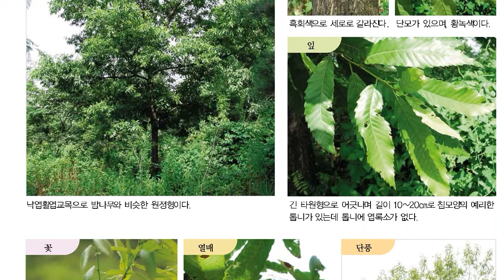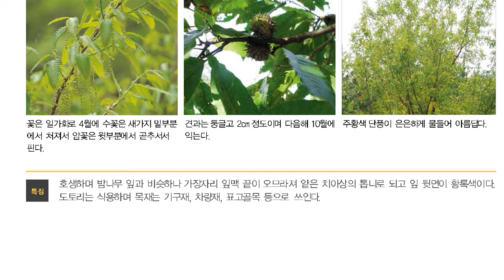한국의 수목도감, 상수리나무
상수리나무

참나무과의 낙엽교목.

높이 20∼25m. 잎은 어긋나고 긴 타원형이며 양 끝이 좁다. 또한 가장자리에 바늘 같은 톱니가 있고 뒷면에 여러 세포로 된 누운털이 있다. 꽃은 5월에 피고 1가화(一家花)이다. 수꽃은 밑으로 처지는 미상꽃차례에 달리고 암꽃은 곧게 서는 미상꽃차례에 달린다. 수꽃은 5개로 갈라진 화피(花被)와 8개 내외의 수술로 되고, 암꽃은 총포(總苞)로 싸이며 3개의 암술대가 있다. 열매는 다음해 10월에 익고 포린(苞鱗)은 길며 젖혀진다. 도토리는 지름 2 cm 정도로서 둥글고 식용 ·약용 및 사료로 한다. 목재는 신탄재 ·용재로서 용도가 다양하며, 잎은 천잠(天蠶) 및 작잠(臨蠶)을기르는 데 사용한다. 한국 ·중국 ·타이완 ·일본 ·미얀마 ·네팔 등지에 분포한다.